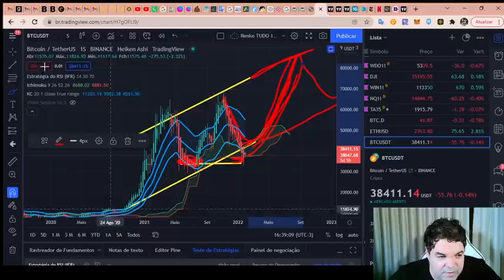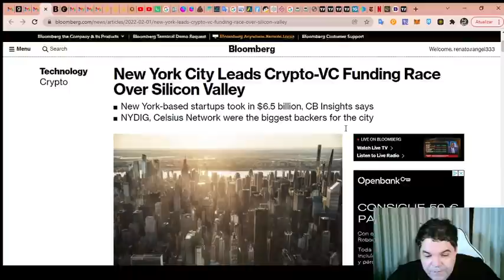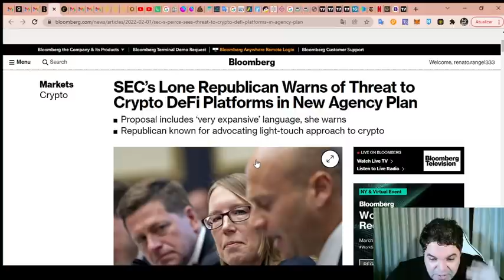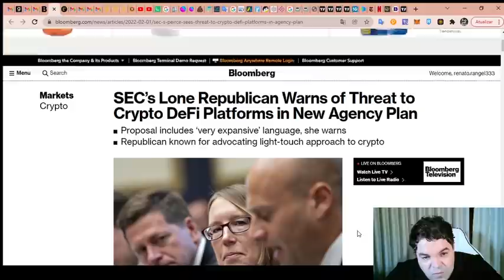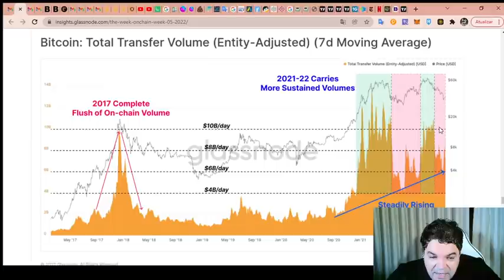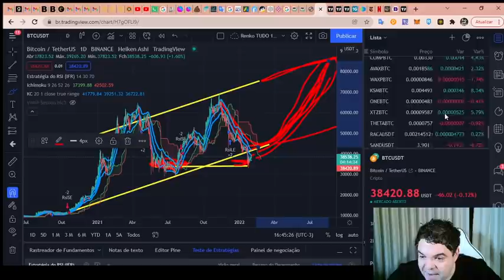Bitcoin (BTC) - Análise de fim de tarde, 01/02/2022!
TWPvSrVQbDq4wyYiWTg2ubdqCfFhPkdiRw